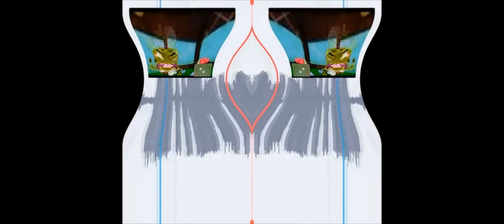S T F U , M R . K R A B S Csupo in G Major 355 and in (reverse)